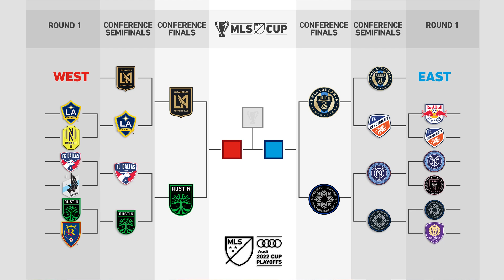The Only MLS Cup Playoffs Preview That You Need To Watch!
Don't pretend like you don't like MLS, I know you do.

(Also, for all of you, USMNT lovers, please check out and support the YouTube channel I do with two of my former USMNT teammates, Charlie Davies and Heath Pearce. It's called, "In Soccer We Trust," and we have a lot of fun.